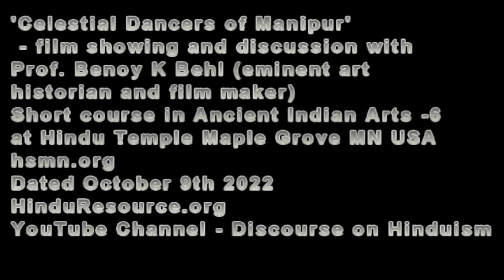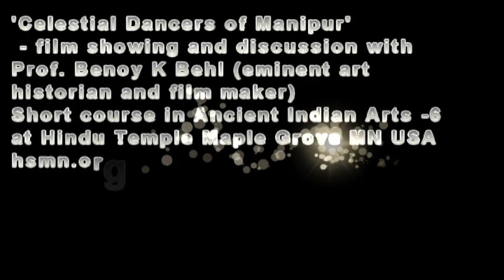Celestial Dancers of Manipur - Appreciating Indian Arts - Prof. Benoy K Behl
In this Video Prof. Benoy K Behl discusses and show Documentary 'Celestial dancers of Manipur'. Dancing as an art for Bhakti of Krishna on various life events is part of culture in Manipur.
This is sixth Video  on day five of five class short course by Prof. Benoy K. Behl for Hindu Temple of Minnesota audience. Professor Benoy K Behl is an award-winning Art Historian, Photographer, Filmmaker, Author, Buddhist Scholar and World Traveler. Over the past 46 years, Mr. Behl has taken over 53,000 photographs of Asian monuments and art heritage, and made 145 documentaries which are regularly screened at major cultural institutions worldwide. His photographic exhibitions have been warmly received in 74 countries around the world. These have been inaugurated by ministers of the governments from various countries, ambassadors, archbishops and other dignitaries. He holds the Limca Book Record for being the most traveled photographer and art historian. Mr. Behl is most well known for photographing the scarcely-seen Buddhist painting of Ajanta for the first time, in their true color and detail. His books, The Ajanta Caves and The Art of India: Sculpture and Mural Paintings in two volumes, are some of the most widely read books in Indian Art History in the world. His films, including 26 documentaries on ‘The Paintings of India’, 26 documentaries on ‘The Sculpture of India’ and 26 documentaries on ‘Spectacular India’ have been nationally telecast on prime time in India, as well as repeat telecasts. These have also been screened at scores of universities and museums in several countries around the world. In January, 2008, National Geographic magazine carried an 18-page story about ancient Indian art revealed through Behl’s photography to the world. He is the first Indian whose work was featured in National Geographic magazine. Furthermore, BBC World News carried 3 major stories about Behl’s pioneering work in India and Vietnam. As we embark on this five-week course, Mr. Behl will take us on a remarkable journey that explores mural painting, the birth of deities and the expansion of Indian art and appreciation over the course of ancient and medieval times. Mr. Behl has selected specific films for this course from his series of 52 documentary films on Indian paintings, sculpture and the development of Buddhism. Early Indian art embodies deep philosophical concepts and a deeply ethical vision of life. As members of the Indian community, it is both an enriching and important experience for us all to learn of our great heritage.